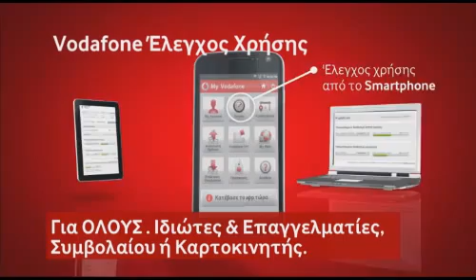Vodafone Έλεγχος Χρήσης.KITSOS-TASOULA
Μόνο με τη Vodafone ελέγχεις τη χρήση σου με μία κίνηση, όπου κι αν βρίσκεσαι από το Smartphone, το Tablet ή τον υπολογιστή σου!